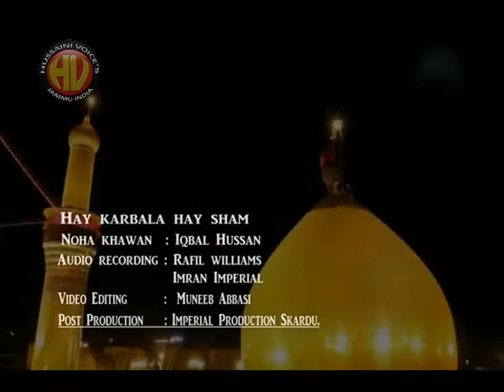Karbala Mein Qabray NOHA 2017 BY YAQOOB AND IQBAL HUSSAIN ONLY ON HUSSAINI VOICES INDIA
FOR COMPLETE HD DVD JUST CONTACT HUSSAINI VOICES INDIA
DIRECTOR - M.HUSSAINI